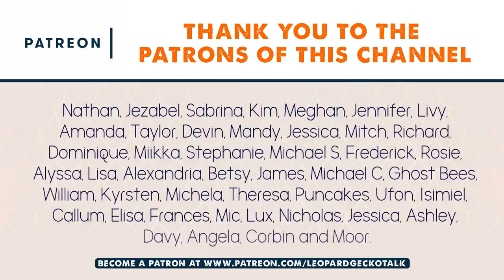UPDATE ON ALL MY GECKOS | Weights, Eggs, Health, Feeding & More!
Today I will be giving you an update on how all my reptiles are doing - my leopard geckos, crested gecko, mossy prehensile-tailed gecko. We'll look at how their weight changed throughout the past year, egg-laying, behavioural changes, diet and more.